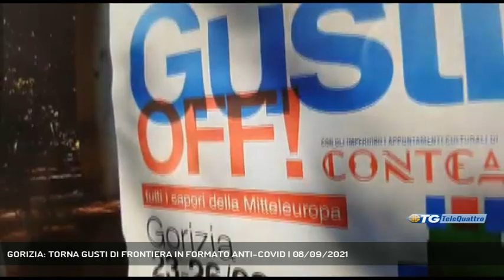GORIZIA: TORNA GUSTI DI FRONTIERA IN FORMATO ANTI-COVID | 08/09/2021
TG sera 08/09/2021 - GORIZIA - Gusti di Frontiera torna...ma in formato ridotto per rispettare la normativa anti-pandemia. Soddisfatto il sindaco di Gorizia Ziberna, che comunque accoglierà nella sua città 60 stand con i prodotti tipici della Mitteleuropa.  || Causa Covid, è impensabile organizzare una grande manifestazione a Gorizia come Gusti di Frontiera; ma la tradizione, in ogni caos, verrà rispettata. Gusti Off, quest’anno prevede comunque di accogliere 60 stand dal Friuli Venezia Giulia, Francia, Austria e Slovenia per poter gustare i prodotti tipici della Mitteleuropa. - Intervistati RODOLFO ZIBERNA (SINDACO DI GORIZIA) (Servizio di Gianluca Paladin) - Segui Telequattro anche sul digitale terrestre! Visita il sito